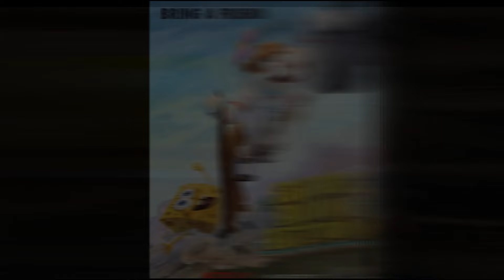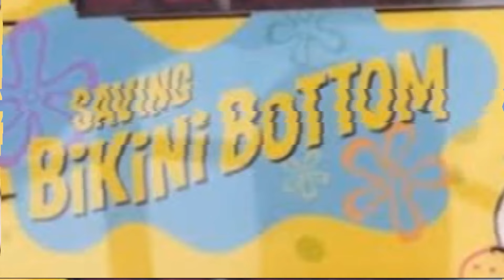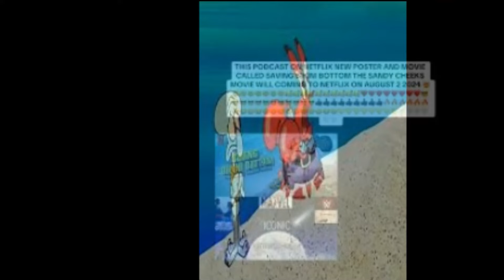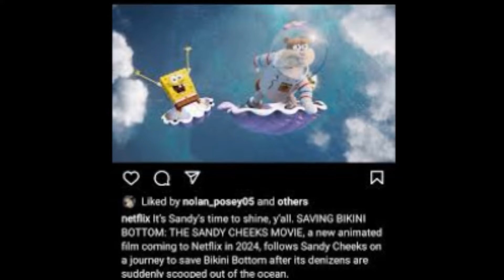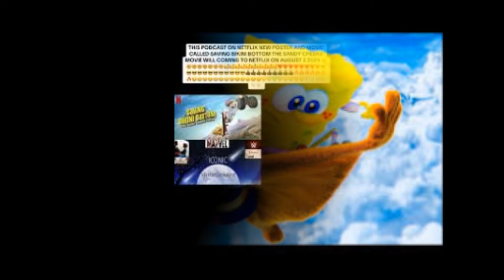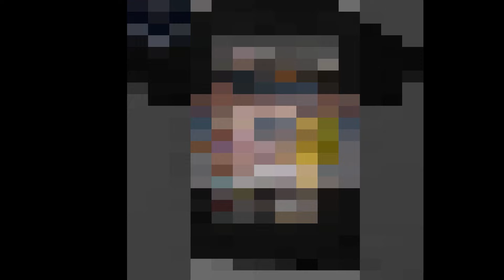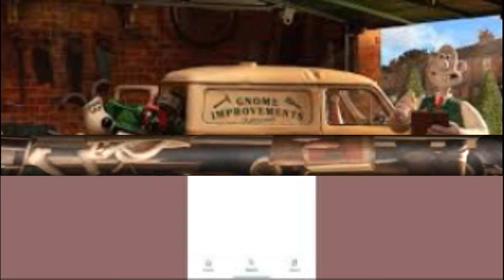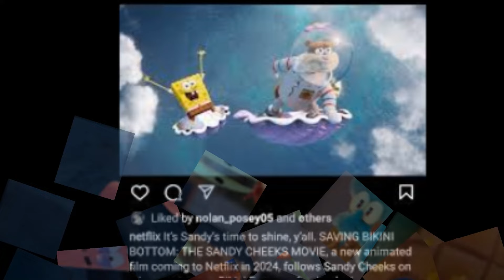Saving Bikini Bottom The Sandy Cheeks 2024 Full Movie Fact | Carolyn Lawrence, Tom Kenny | Review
Saving Bikini Bottom: The Sandy Cheeks Movie is an upcoming American adventure comedy film based on the animated television series.